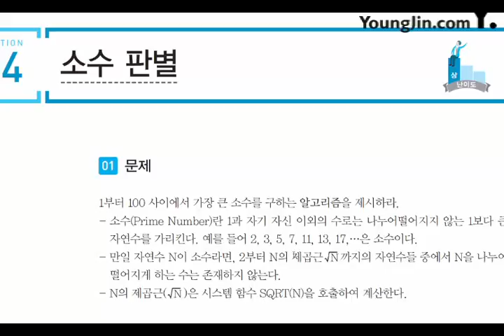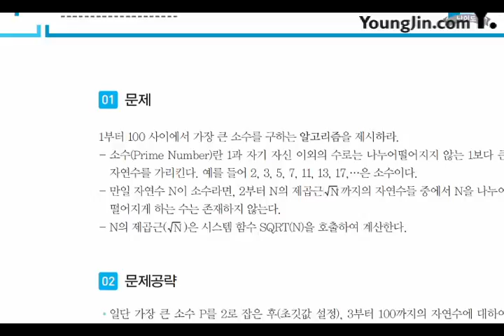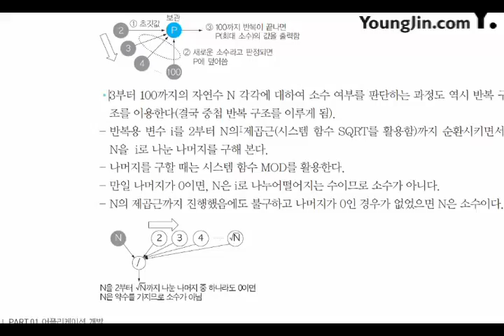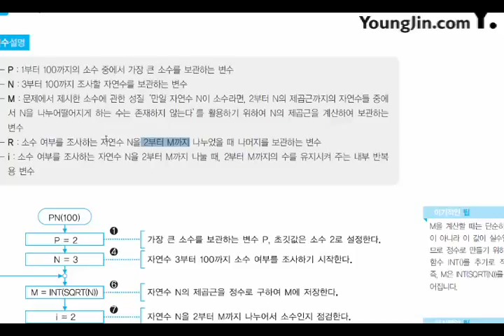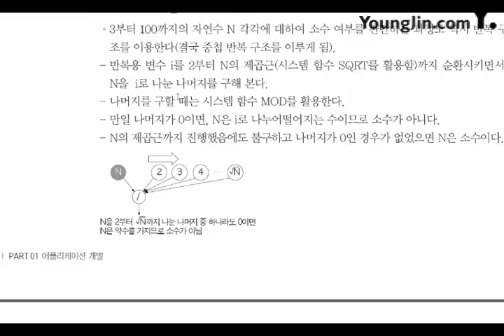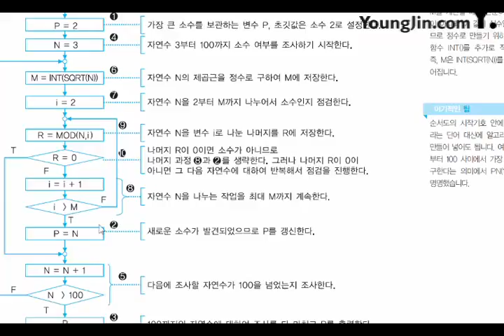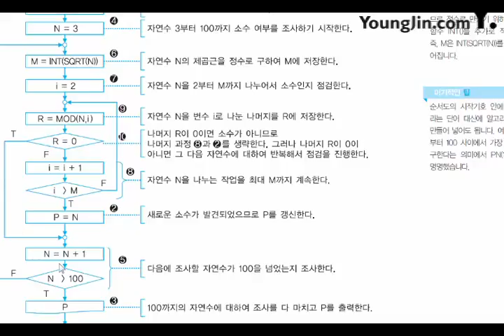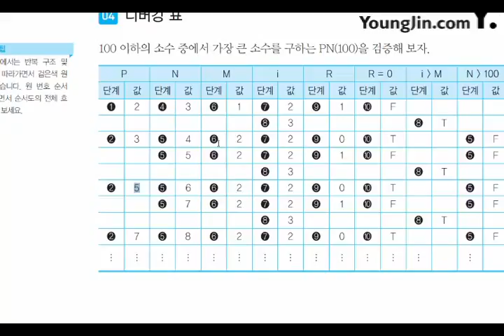2017 어플리케이션 개발 기본 알고리즘 수학4